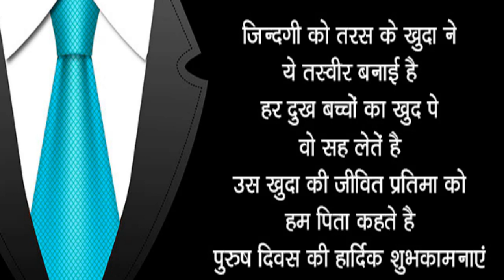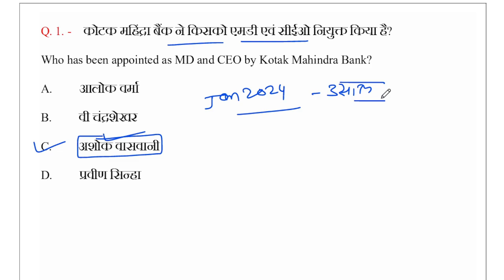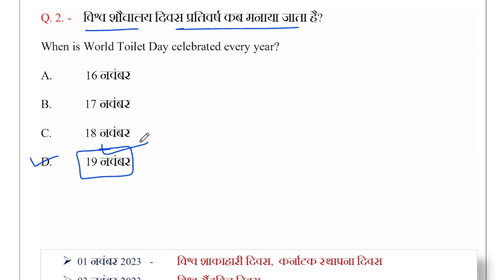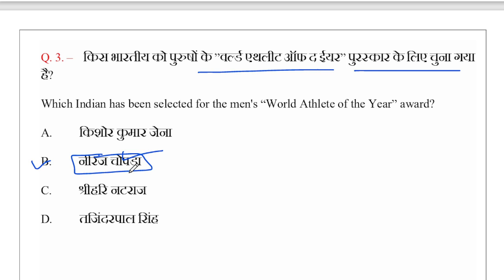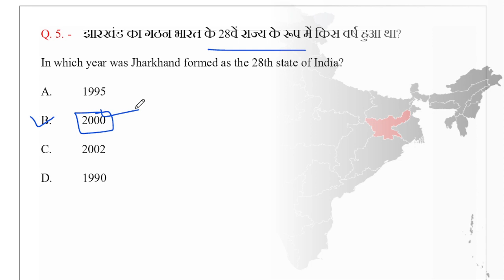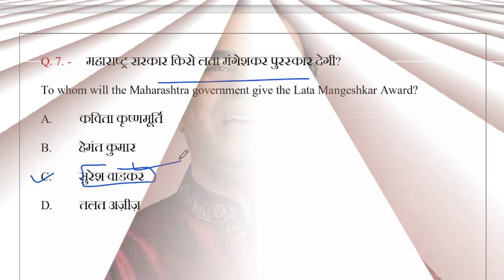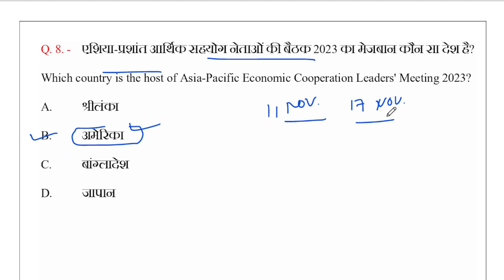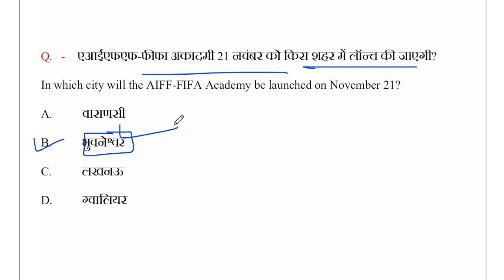Daily Current Affairs / 19 November 2023 By NEW GOOD WAY / CurrentAffairs In Hindi / Daily Question